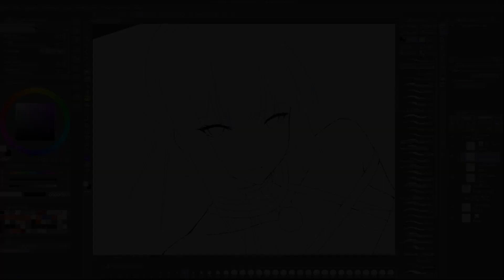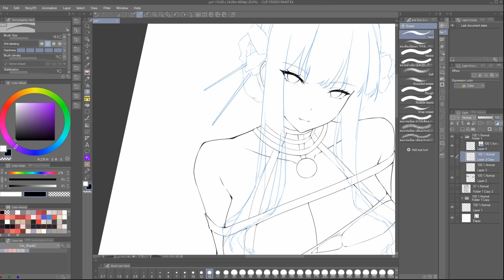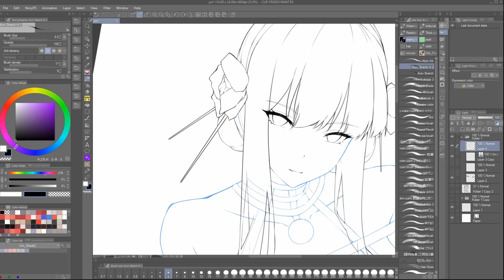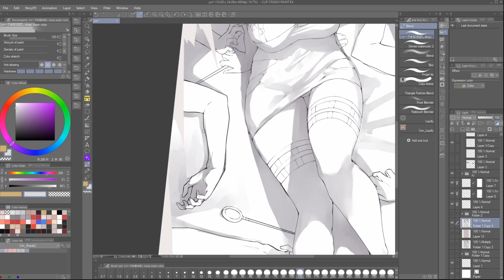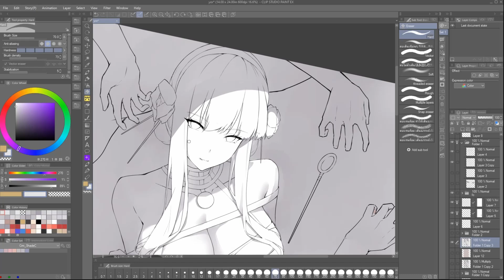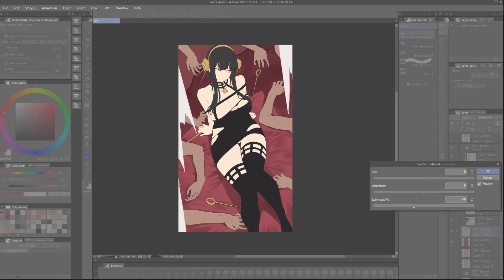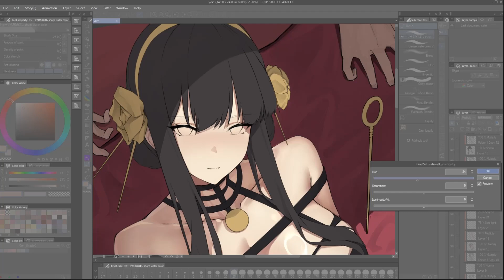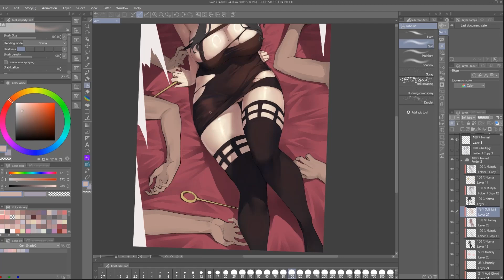[SHORT PREVIEW] VELVET LULLABY